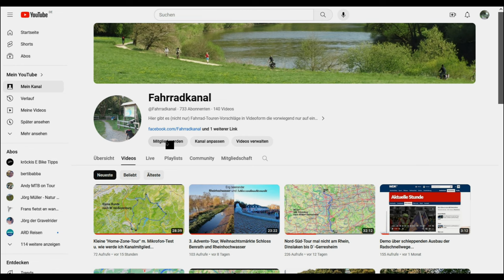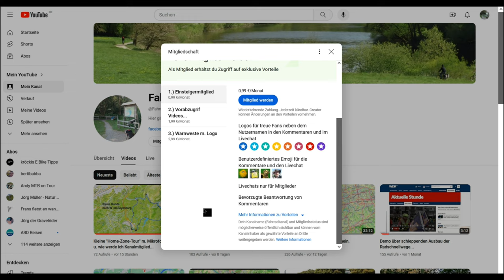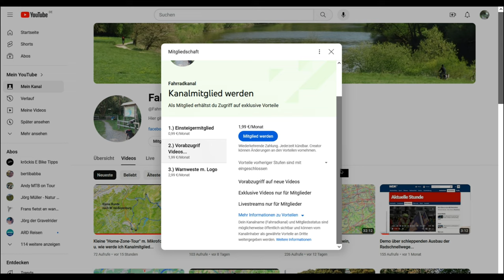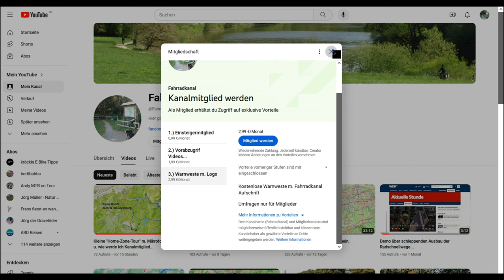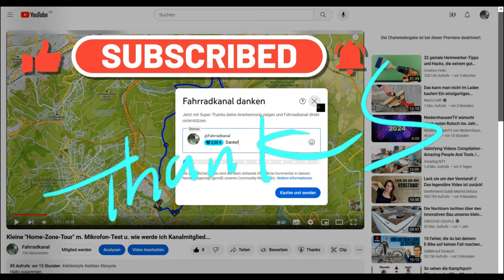Warum und wie kann ich Kanalmitglied werden...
warum und wie kann ich Kanalmitglied werden, oder auch was bringt mir das und was habe ich davon. Hier nun wie versprochen das Erklärvideo wo ihr alles (hoffe ich) erklärt bekommt. Einfach anschauhen.
VG Kurt
Die im Film verwendete Musik ist GEMAFREI und LIZENZFREI von und aus der:  Videobearbeitungssoftware "Wondershare"zusammengestellt.